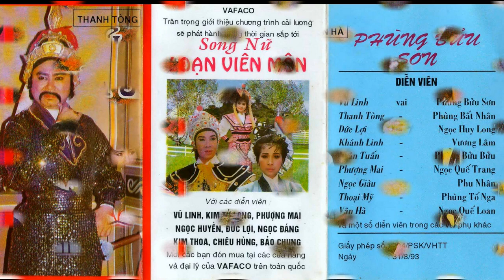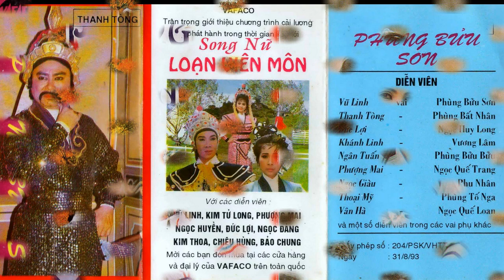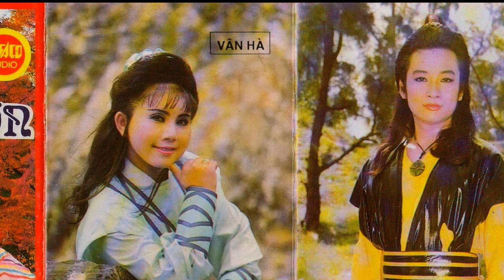PHÙNG BỬU SƠN. Phần 1 - Vũ Linh, Thanh Tòng, Ngọc Giàu, Đức Lợi, Phượng Mai, Ngân Tuấn, Thoại Mỹ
Vở cải lương PHÙNG BỬU SƠN với những diễn viên nổi tiếng Vũ Linh, Thanh Tòng, Đức Lợi, Phượng Mai, Ngân Tuấn, Ngọc Giàu, Thoại Mỹ, Vân Hà, Khánh Linh. ….. do Sài Gòn Vafaco Sản Xuất và Phát Hành. Số giấy phép: 204/PSK/VHTT ngày 31/8/1993